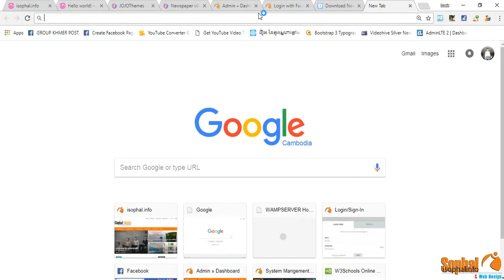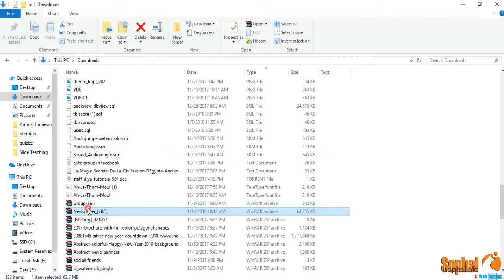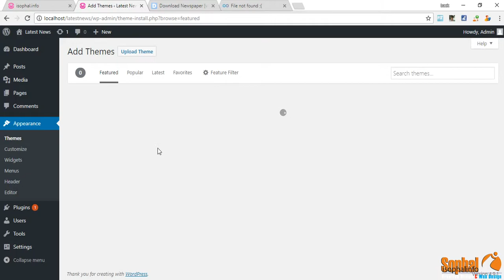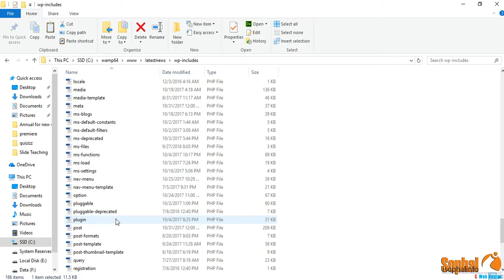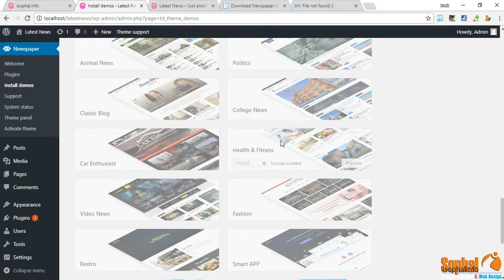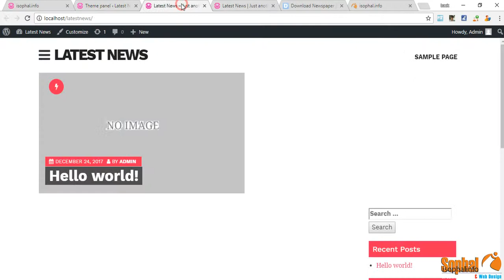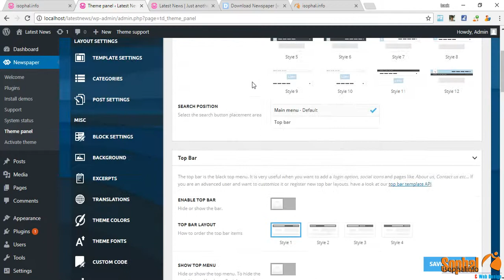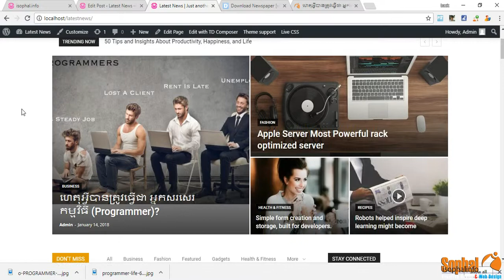How to Install Wordpress and Themes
How to Install WordPress and Themes News 8 Paper, Please